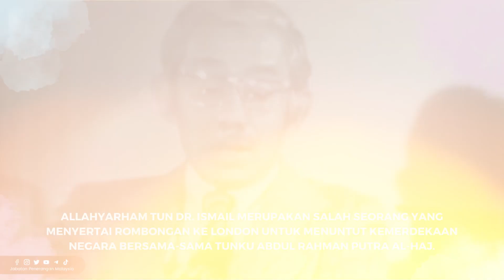HKHM 2023 | TONGGAK PERPADUAN NEGARA | MEMPERINGATI NEGARAWAN TUN DR ISMAIL ALHAJ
Ayuh bersama-sama ke Majlis Memperingati Negarawan Tun Dr. Ismail Al-Haj pada 2 Ogos 2023 (Rabu), pukul 9.00 pagi hingga 4.30 petang di Dataran Merdeka, Kuala Lumpur.

Pelbagai aktiviti menarik untuk anda sertai antaranya program Patriotik, Mini Galeri Tun Dr. Ismail dan program RIUH.